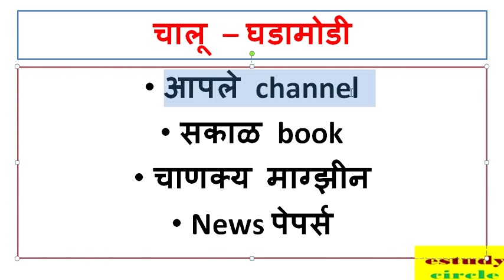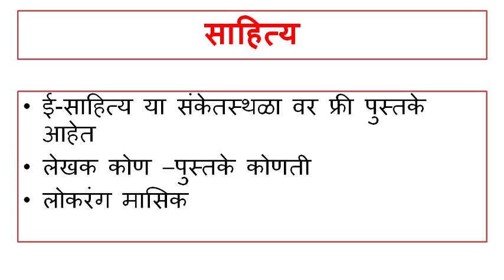जिल्हा न्यायालय भरती 2018 करिता पुस्तकाची यादी व अभ्यासक्रम || Book List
जिल्हा न्यायालय भरती 2018 करिता पुस्तकाची यादी व अभ्यासक्रम || Book List for District Court Recruitment 2018